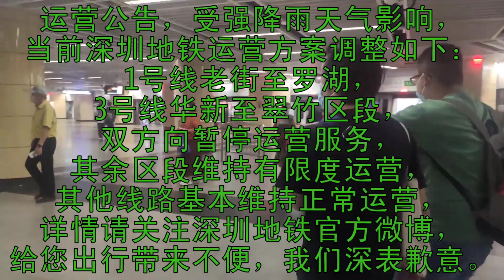深圳地铁暴雨停运告示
深圳地铁暴雨停运告示出现了！😊

运营公告，受强降雨天气影响，当前深圳地铁运营方案调整如下：1号线老街至罗湖，3号线华新至翠竹区段，双方向暂停运营服务，其余区段维持有限度运营， 其他线路基本维持正常运营，详情请关注深圳地铁官方微博，给您出行带来不便，我们深表歉意。